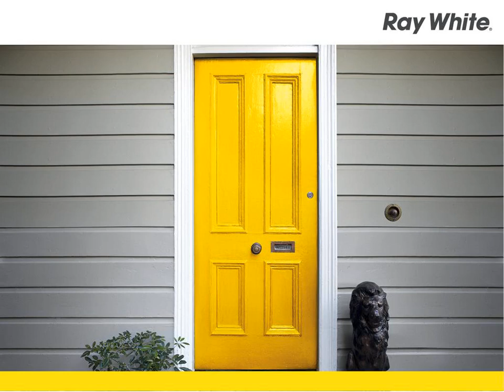Katherine - Get Back To Basics! - Doris Baylis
245 Edith Farms Road, Katherine
Doris Baylis

* Approximately 40 acres of 2 fully fenced & 1 partially fenced paddock
* One bedroom home with inside kitchen, dining, lounge, toilet & shower
* 6m veranda on two sides with concreted outdoor living area
* Home is located just 1 km from front gate & not visible from the road & is well outside flood levels
* Undercover parking for up to 4 vehicles
* Fenced house yard with established garden & shady trees
* Dam in front paddock
* Bore with good quality water with water tank & pressure pump
* Mains power & bitumen to front gate
* Just 3km down bitumen road from the Stuart Hwy & just 27km from the Katherine Post Office
* School bus runs past front gate
* Excellent manageable size for small farm
* Perfect rural retreat or starter home!

KTR5607281
Ray White Katherine